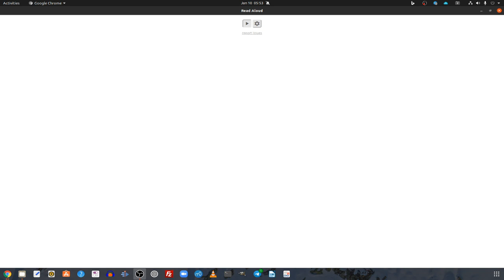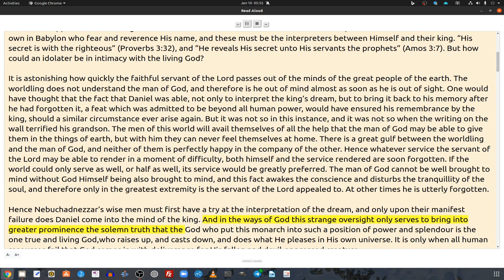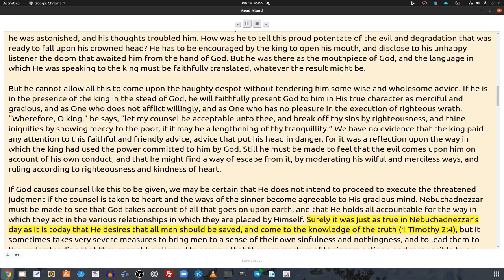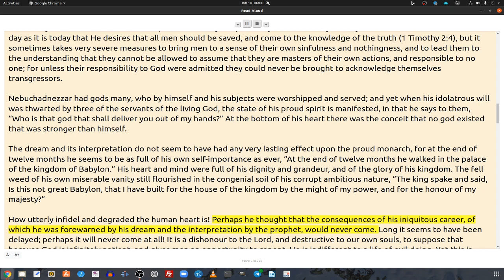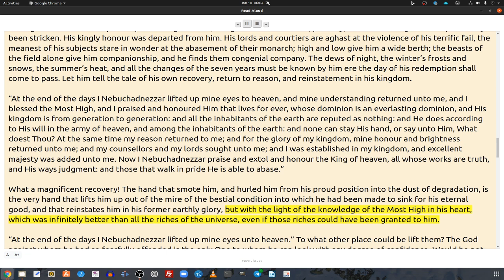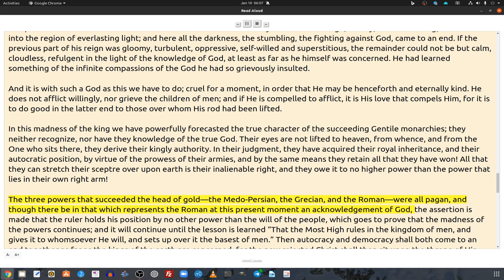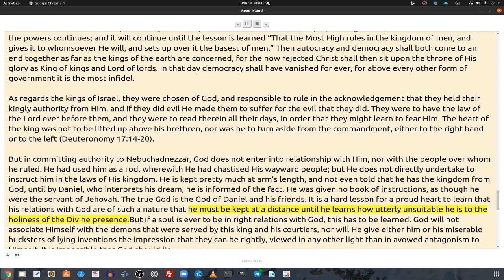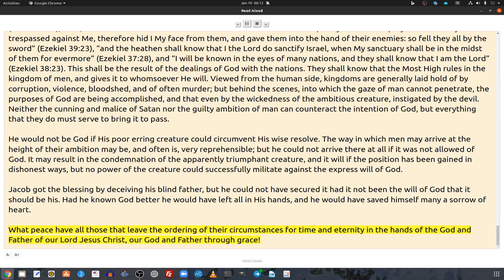Meditations on Daniel, The Humbling of Nebuchadnezzar, Chapter 4, by James Boyd